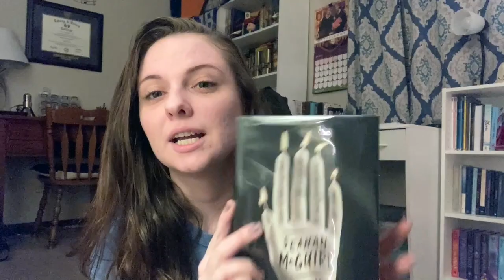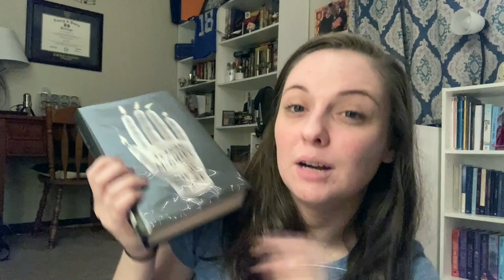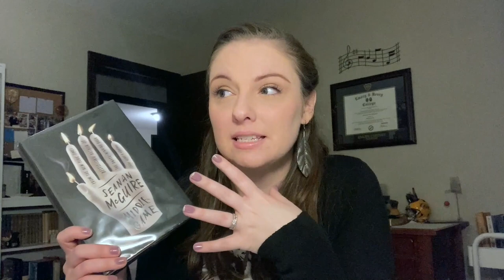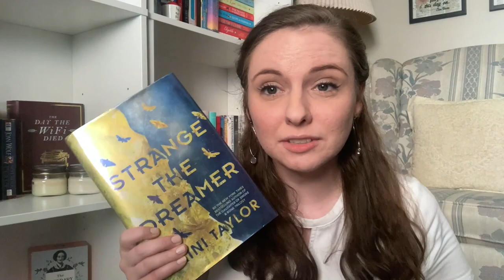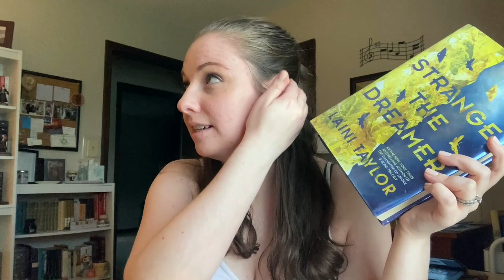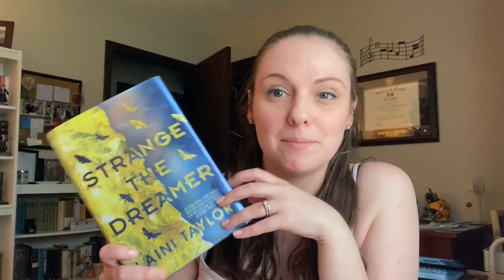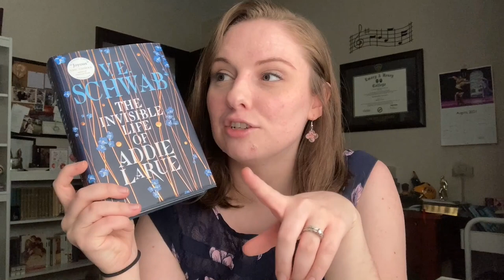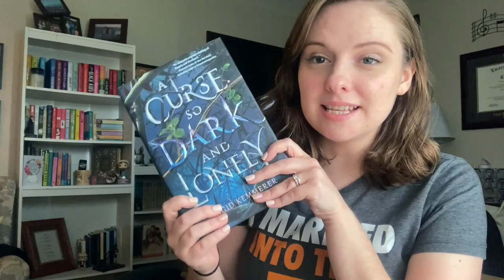Hyped Books Out of My Comfort Zone ~ Themed Reading Vlog // 2021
Hello everybody!
I’ve been wanting to do more secret TBR vlogs this year, so here is my second one all about hyped books.I usually fall to the hype, but what about these that I’m a little hesitant about. Are they really up to the hype for me?

0:00 Intro
11:09 Middlegame
21:04 Strange The Dreamer
30:04 The Deep
39:37 The Invisible Life of Addie LaRue
53:26 A Curse So Dark and Lonely